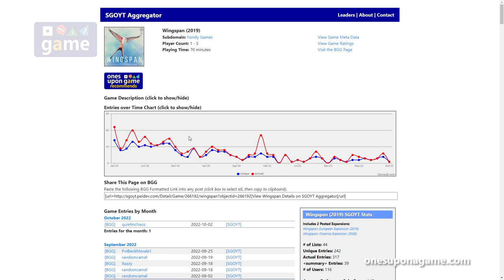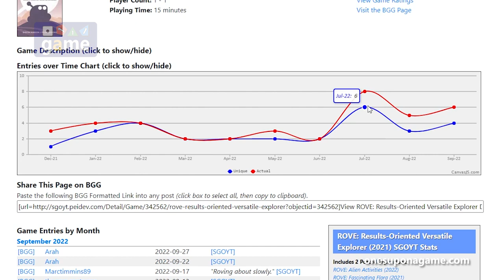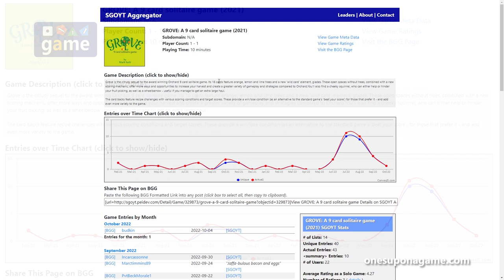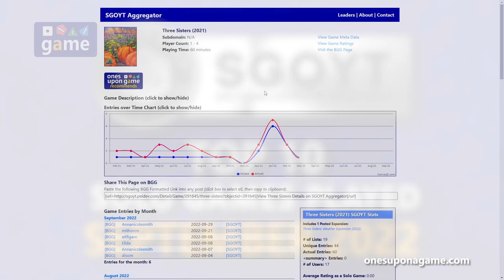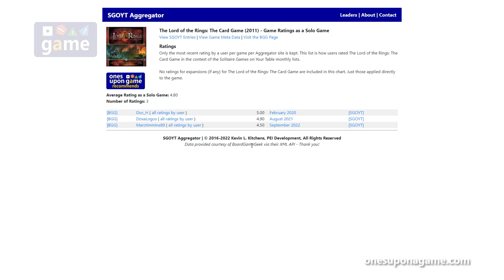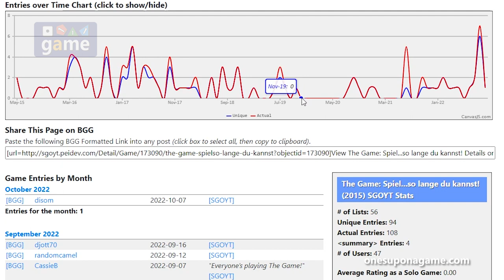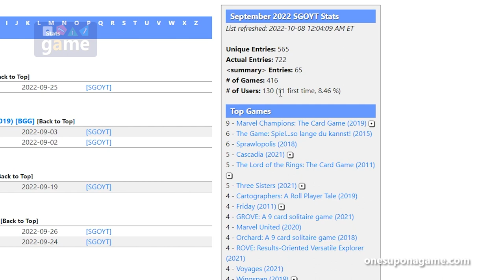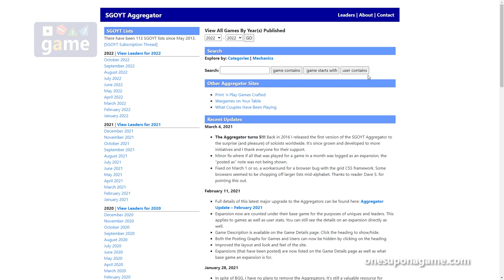Top 10 Played Solo Games - September 2022 || commentary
Chapter breaks (spoilers)
00:00:00 Introduction
00:05:24 Wingspan
00:08:35 Voyages
00:10:31 ROVE
00:12:49 Orchard
00:15:34 Marvel United
00:18:55 Grove
00:21:46 Friday
00:24:04 Cartographers
00:26:50 Three Sisters
00:28:31 Lord of the Rings: The Card Game
00:34:46 Cascadia
00:37:30 Sprawlopolis
00:40:01 The Game
00:42:26 Marvel Champions
00:47:33 Final Thoughts & Analysis